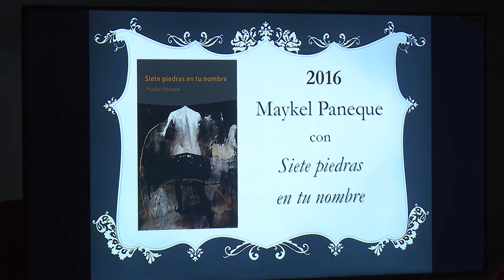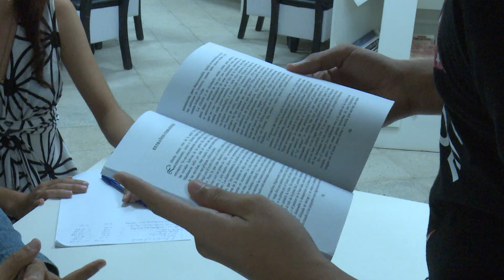Inauguran Concurso Literario "Emilio Ballagas"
La vigésimo sexta edición del Premio Nacional de Literatura "Emilio Ballagas" se inauguró en la ciudad de Camagüey. El encuentro se  celebra hasta el  7 de noviembre y cuenta con la participación de obras literarias de varias provincias cubanas.